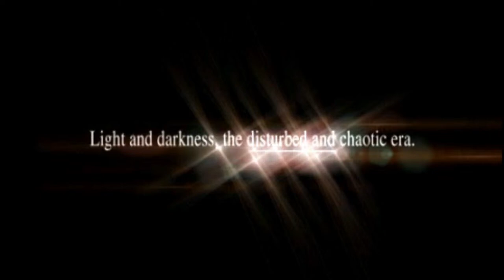Taty playing Ys I & II Chronicles: Ys I (FRESH) on PC Part 1!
Hello guys, Taty here!
Going to stream  playing Ys I & II Chronicles: Ys I (FRESH) on PC Part 1!
A NEW adventure begins!
NO SPOILERS FOR ME NOR MY VIEWERS PLEASE! Thank you!
Love & KEEP ON GAMING!!!